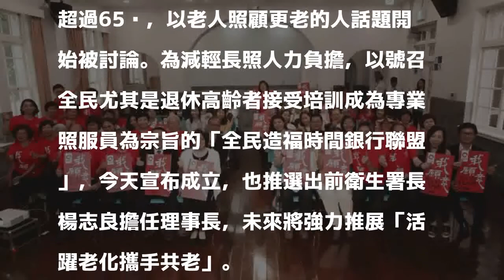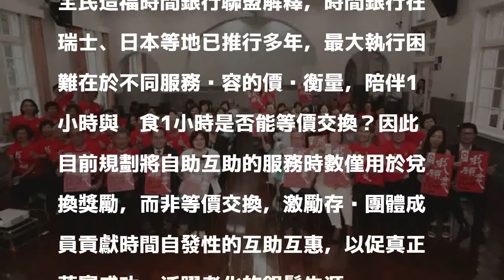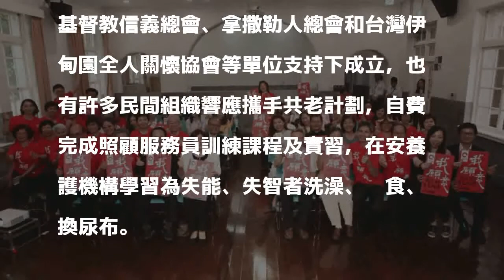老人照顧更老的人 「全民造福時間銀行聯盟」今成立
〔記者楊綿傑／台北報導〕台灣老化速度驚人，預估2025年時，全台2成民眾超過65歲，以老人照顧更老的人話題開始被討論。為減輕長照人力負擔，以號召全民尤其是退休高齡者接受培訓成為專業照服員為宗旨的「全民造福時間銀行聯盟」，今天宣布成立，也推選出前衛生署長楊志良擔任理事長，未來將強力推展「活躍老化攜手共老」。

發表評論評論如下。